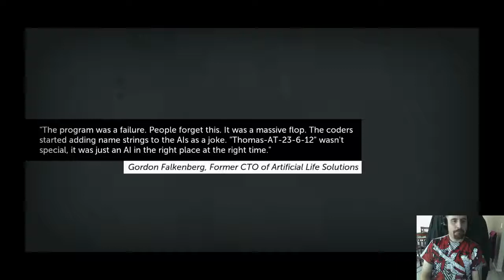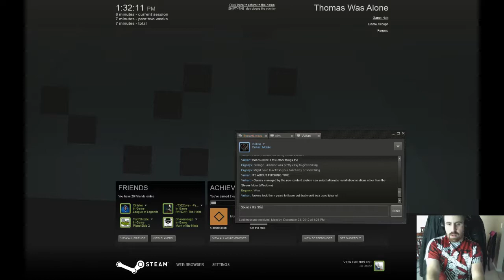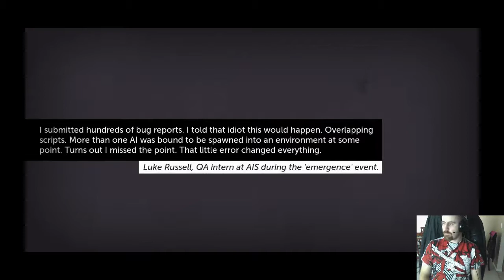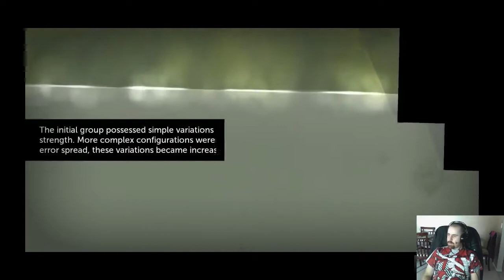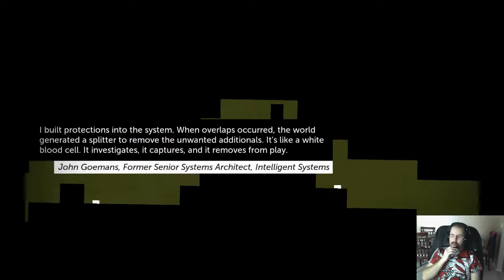Lets play Thomas Was Alone - Part 1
I absolutely love everything about this game!  You should go buy it because I'm sure you'll fall in love with it just by watching these videos ^_^

This was played on stream and I was talking to people on the chat so please, join us and be part of the fun!